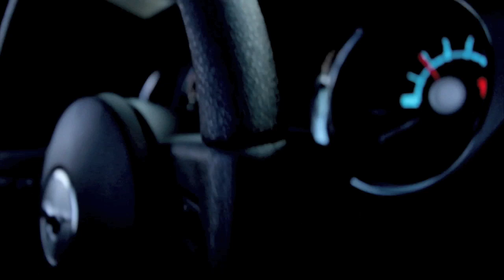Palmdale - Here Comes The Summer from Get Wasted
Palmdale "Here Comes The Summer" from the EP GET WASTED!. Video directed by Heath Balderston and Jaret Reddick for Built By Ninjas Productions.

Palmdale is the nom de rock adopted by Kay Hanley + Linus Of Hollywood as they embarked on a new song writing venture in the summer of 2009.

Kay Hanley is the former lead singer of Boston alt-pop band, Letters To Cleo. Since the bands split in 2000, Kay has released 3 solo recordings and has provided songs and vocals for many film + TV projects, including Josie + The Pussycats.

Multi-instrumentalist Linus Of Hollywood has an eclectic resume that began as the frontman for the influential pop/punk band Size 14. Since then, Linus has released 5 solo albums, started two labels (Franklin Castle and Crappy Records) and has built a career as producer/songwriter, working with a diverse roster of artists (Bowling For Soup, Puff Daddy, Charlatans UK and Cheap Trick to name a few).

Long time fans of one anothers work, Linus + Kay became acquainted while active participants in Los Angeles thriving music community and decided to combine forces. Originally, their collaboration was intended to produce pop songs that other artists would record, but that idea was quickly scrapped when the music began to take on a cohesive sound and depth. They kept the material for themselves, tweaked the focus and continued writing. They recorded the songs in fall/winter of 2009 as Palmdale.

Their first EP, Get Wasted was produced by Linus + Kay (all instruments played by Linus except drums) and was released (digital only) by Oglio Records.

Palmdale is:
Kay Hanley
Linus of Hollywood